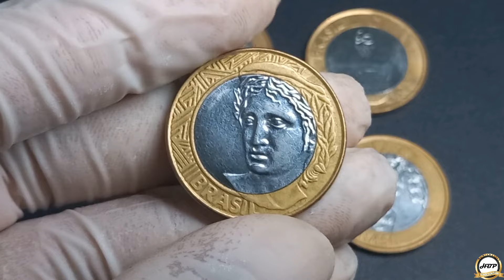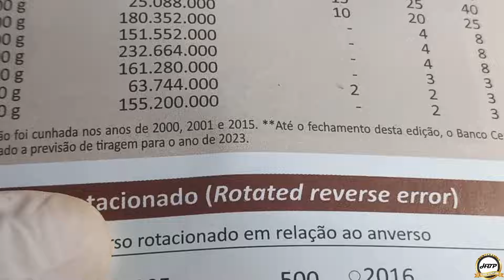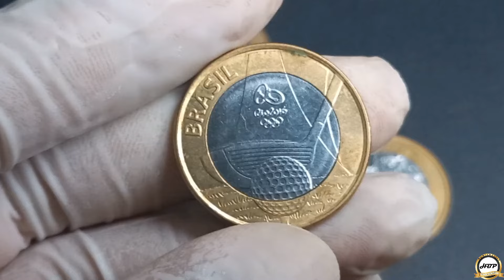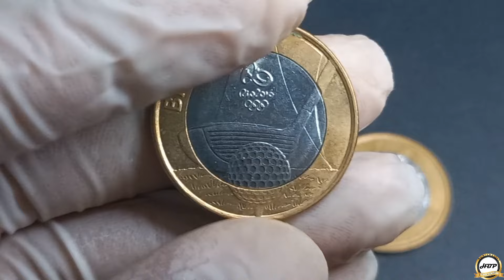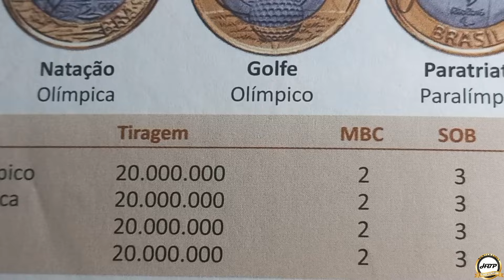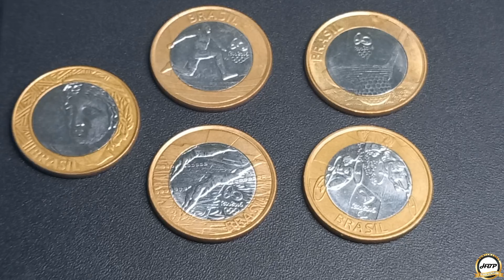Moedas de 1 real 2014, quanto vale cada uma.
Olá amigos e amigas sejam todos bem vindos ao nosso canal numismática hbp coleção, neste ano tem cinco modelos nas moedas de 1 real sendo quatro comemorativa e uma comum, todas elas teve redução na tiragem isso faz delas peças diferenciadas e cobiçadas no mercado numismático.